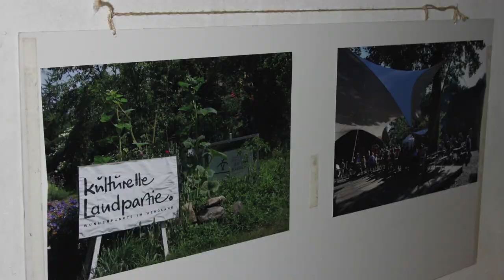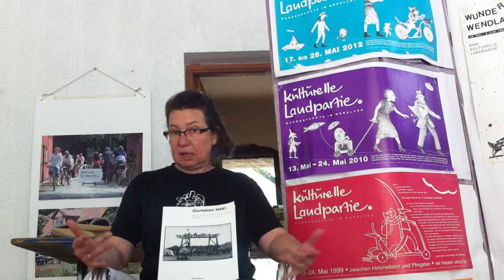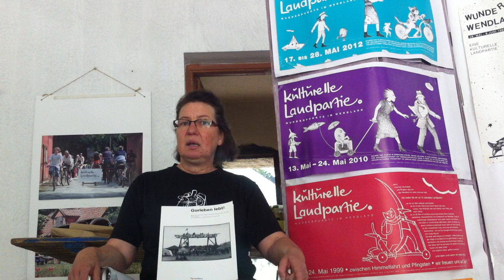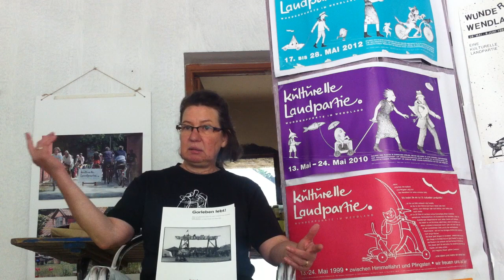Azken Muga 2017, Andrea Heuschmid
ataria.eus